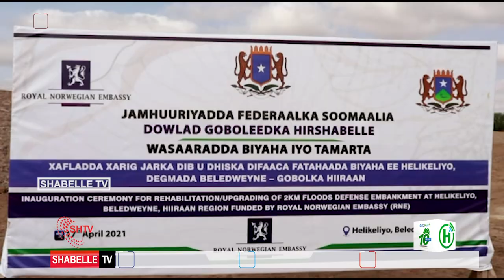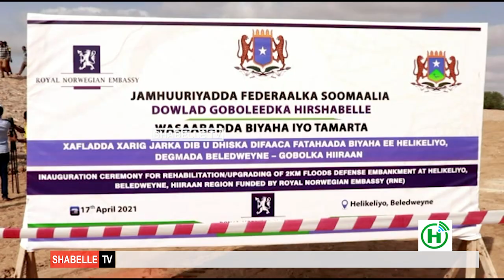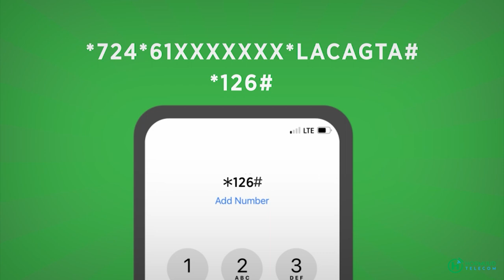Mashruucii ugu weyn oo biyo Xareen ah oo laga hirgaliyey Magaaladda Baladwayne.